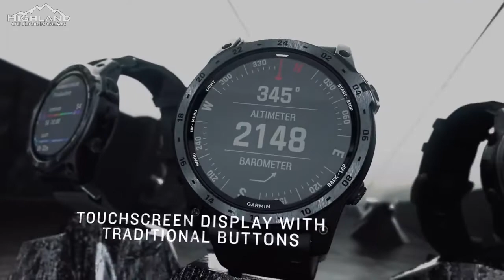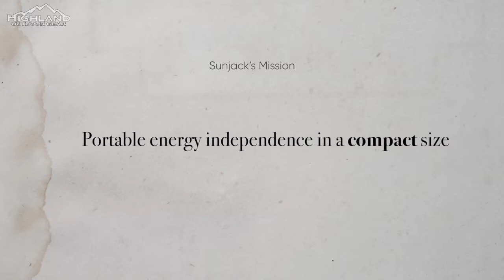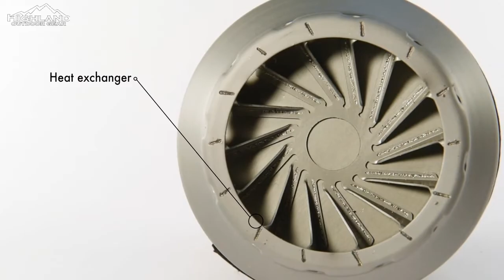Awesome Survival/Camping Gear on Amazon in 2022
00:00 Intro
00:10 Garmin Tactix 7
01:09 LifeStraw Peak Series
02:38 SunJack Portable Solar Panels
03:44 Ridgewinder Portable Shower
05:32 MSR Windburner Stove

Highland Outdoor Gear is a participant in the Amazon Associates Program, an affiliate advertising program designed to provide a means for us to earn fees by linking to Amazon and affiliated sites.